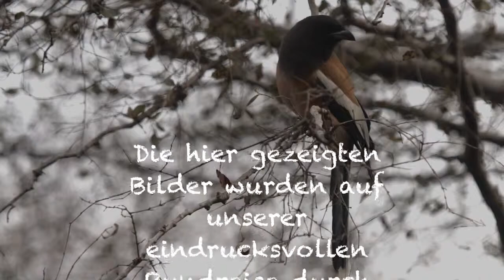Der Leopard oder "Realität der Natur"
Im Indischen NationalparkRathambhore reisst ein Leopard einen Hirsch
 und frisst ihn -
ungestört durch unsere Anwesenheit